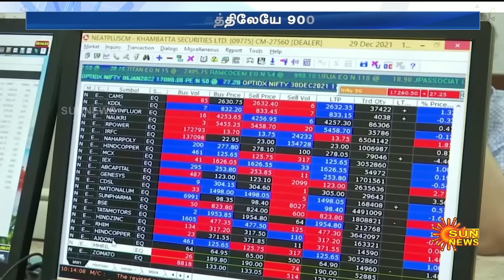Gold Prices fall | Housewives are happy | Chennai Gold Price Today | Sun News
தங்கம் விலை கிடுகிடுவென சரிவு..சென்னையில் எவ்வளவு சரிந்தது?

இல்லத்தரசிகள் மகிழ்ச்சி